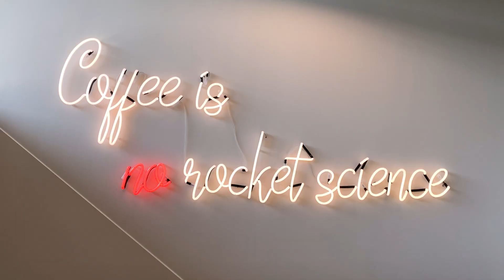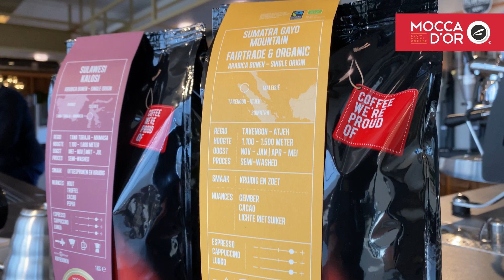Koffiebonen uit Indonesië.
Aflevering 1: 'Koffiebonen uit Indonesië'.

Direct verkrijgbaar bij of vraag naar de mogelijkheden bij één van onze verkooppunten bij jou in de buurt